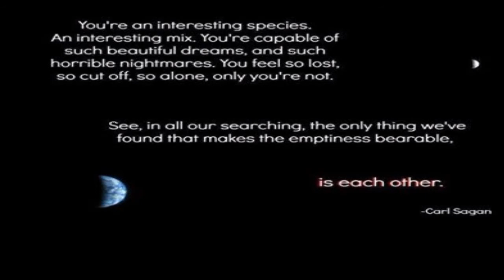Is Anybody Out There?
A new introduction video. Animation by BobzeMovie. Sounds from Carl Sagan's "Contact."